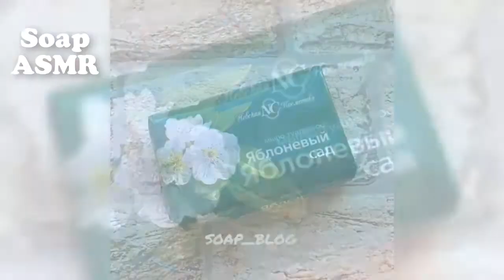Soap Carving ASMR ! Relaxing Sounds ! no talking Satisfying ASMR Video #09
Soap carving I Relaxing I Satisfying.. Relax yourself

Soap Carving and Soap Cutting ! Relaxing Sounds ! Satisfying ASMR Videos

what is jim reaction to find the soap carving
why is ivory good for soap carving
can you suggest me some simple designs for soap ca
does soap have a long o sound

Cake asmr dinlendirici
Rahatlatıcı Slime Videoları
slime press
Sılayım Videoları Slime şelalesi Dev slaym slime aç
play relaxing slime

slime asmr
best satisfying slime videos in the world
Satisfying Iceberg Slime Compilations
Slime videos 2019
Satisfatório Slime 2019
vídeo relaxante de slimes
slime videos de slime
Most Satisfying Slime videos
Relaxing Oddly Satisfying Slime 2019
Slime Satisfatório 2019
food slime
Satisfatório 2019 Vídeo
Relaxing Oddly Satisfying Slime Asmr
ASMR Slime
Oddly Satisfying March 2019
Relaxing Slimes 2019
Slime MARZO 2019
Mixing Slime
The Most Satisfying Crunchy Slime
Crunchy Slime ASMR
Oddly Satisfying May
Crunchy Slime 2019
vídeo relaxante de slimes 2019
Videos 2019
Slimes May 2019